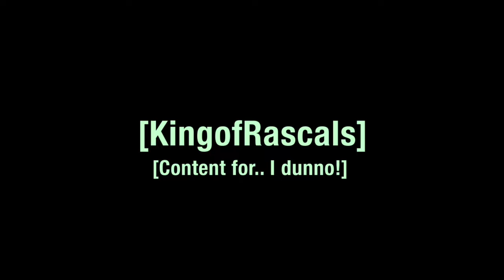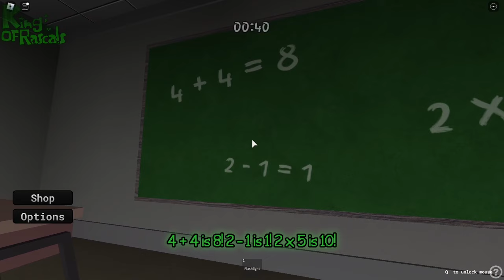Becoming Miss Circle and KILLING people! || Fundamental Paper Education Survival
I BECOME a Killer, pure evil..

˚ ༘ .˚🌱୭ ˚.  ᵎᵎ

[]Tags[]
roblox
roblox game
miss circle
fundamentalpapereducation
fundamental paper education